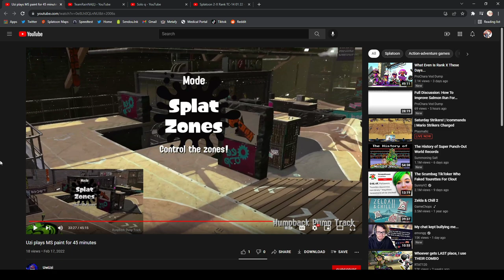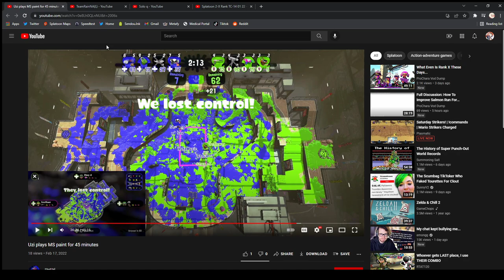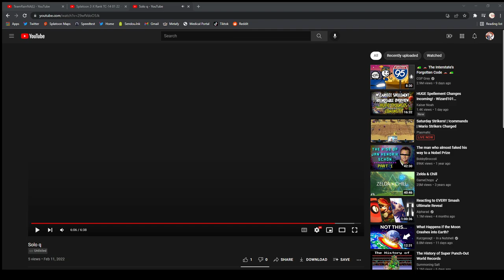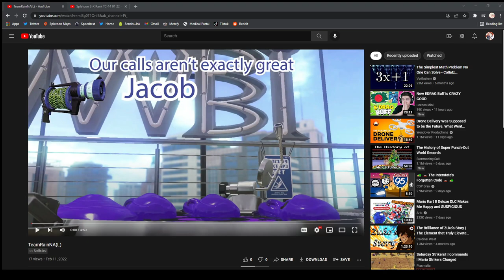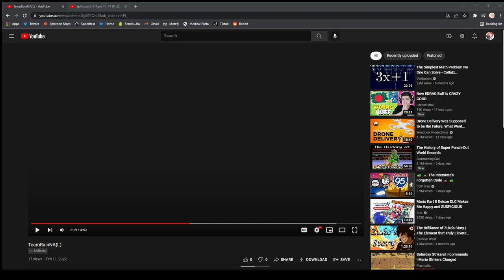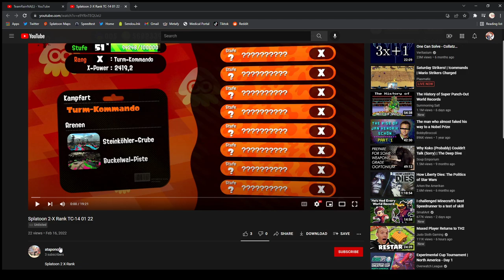Coaching 1 Game From Viewers #1